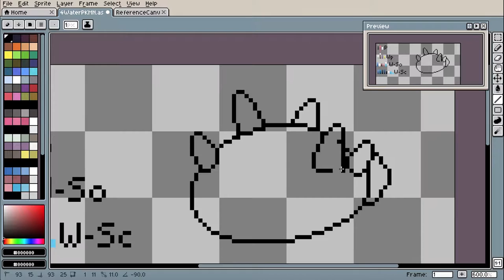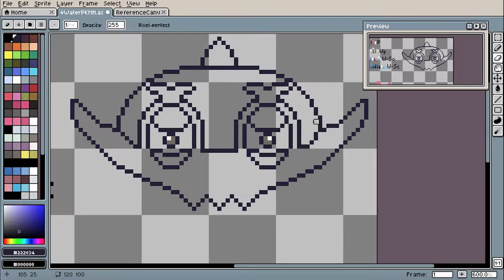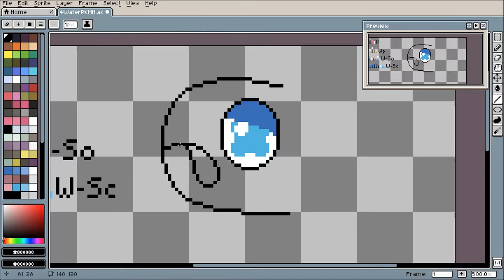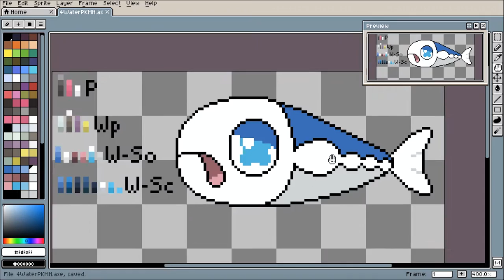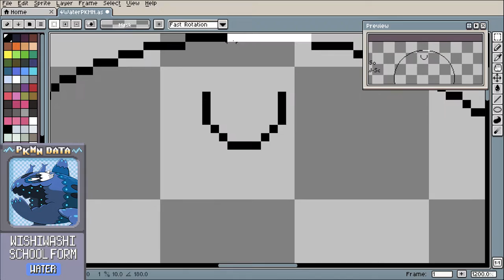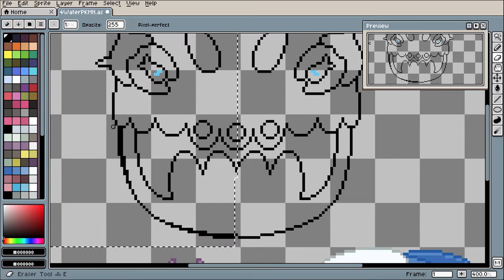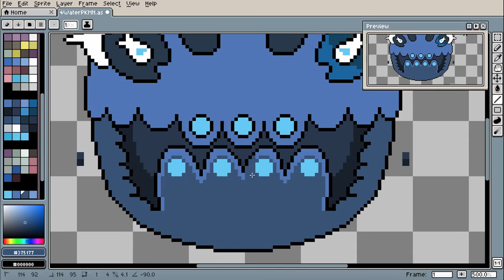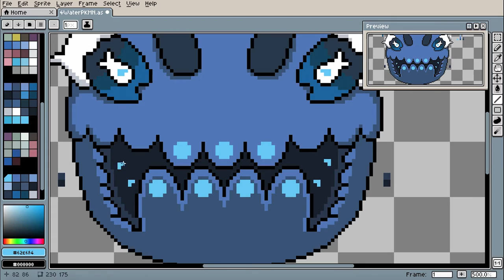Speed Drawing #5 - Pixel Art - Pyukumuku, Wimpod, and Wishiwashi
Managed to get this one out 3 days before Pokémon Sun & Moon release! Hope everyone has a ton of fun with it!

This one was really fun to play with considering the differences in design of each PKMN here!
Facial features were big with Wishiwashi and Wimpod! Whereas Pyukumuku's body was just super fun to draw :)

This one includes:
Pyukumuku the Water-type sea cucumber!
Wimpod the Bug/Water-type isopod!
and Wishiwashi the Water-type in its small fry and enormous school forms

Original Composition: Junichi Masuda, Go Ichinose, Shota Kageyama